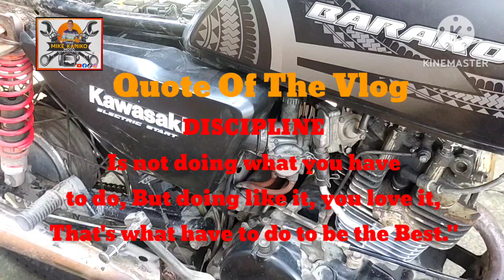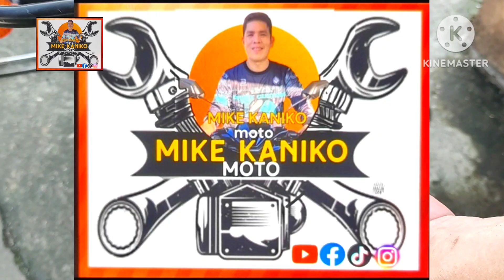Usapang Tail Light | Kawasaki II Barako 175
Busted na Bombilya pero Umiilaw pa, ating alamin sa Video tutorial ng ating mga bulb type na tail light sa ating mga motor tulad nitong Kawasaki II Barako 175 mga Kamoto.